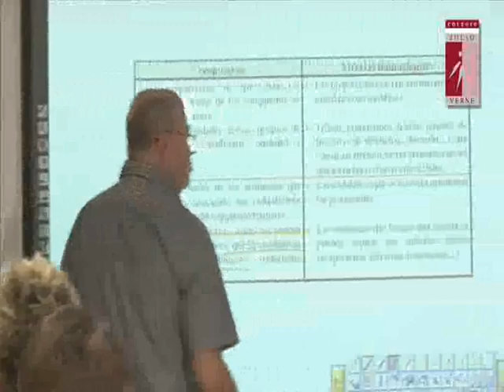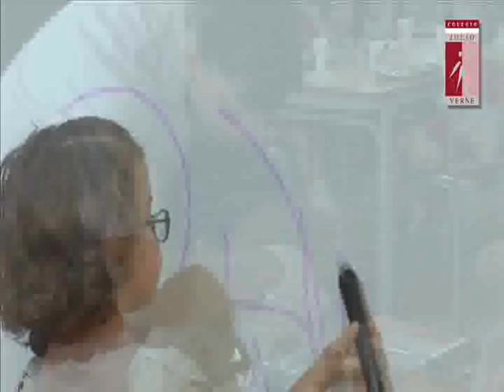Vídeo presentación Colegio Bilingüe Julio Verne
Vídeo presentación del Colegio Bilingüe Julio Verne ubicado en el Vedat de Torrent, Valencia.